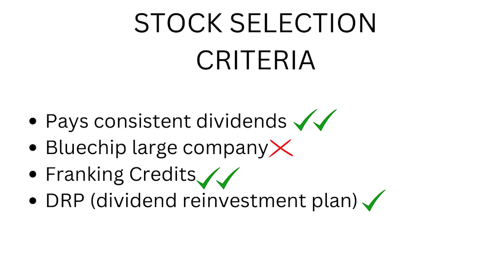Eumundi Group - EBG ASX stock information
Found this promising small cap today and I jumped in!

Info from Eumundi Group:

Business Description: Hotel management and retail property investment
Listings: Australian Securities Exchange (ASX code: EBG)
Chief Executive Officer: Suzanne Jacobi-Lee
Company Secretary:  Leni Stanley
Board Of Directors:  Joseph Ganim (Non-executive Chairman), Gilbert De Luca, Murray Boyte

Ashmore Tavern occupies a well exposed and easily accessed strategic position on the busy intersection of Currumburra Road and Cotlew Street, Ashmore. Drawing on a substantial and growing primary catchment area and nearby holiday accommodation, the Tavern also enjoys the benefit of excellent exposure to passing traffic.

Major renovations to the hotel were completed in February 2021 resulting in new entry, sports bar deck, atrium deck, garden terrace and garden deck areas which have doubled the available seating capacity and delivered function capability. The luxurious fully equipped gaming lounge has the latest equipment to maximise the enjoyment of patrons.

The group’s Quench Liquor barn and drive-through bottle shop offer customers and excellent product range at competitive prices.

Aspley Central Tavern is situated within the Aspley Central Shopping Centre on Gympie Rd Aspley, Brisbane’s major northern arterial road, with superior access from both north and southbound traffic, and excellent exposure to commuter traffic.

The venue has modern and stylish indoor and outdoor dining areas, and a small function space suited to board lunches, family functions and cocktail parties. The recently expanded gaming room now enjoys full bar facilities and a keno lounge along with 45 of the latest gaming machines.

Quench Liquor is an independent liquor wholesaler with retail liquor outlets on the Gold Coast and Aspley. Launched in May 2008, the Quench Liquor philosophy is to deliver unbeatable service and quality to our customers at reasonable prices – everyday! With more than 2,700 products to choose from we offer our customers a great liquor selection at extremely competitive prices.

The Aspley investment property is comprised of the Aspley Shopping Centre and Aspley Arcade Shopping Villages. Situated approx 14 kilometres north of Brisbane CBD on the major north-south arterial road, the site enjoys excellent exposure and access from inbound and outbound traffic due to its dual frontages of Gympie Rd and Gayford St.

The Plough Inn investment property consists of the head lease over the standalone hotel asset until 2113 over the land and buildings of the iconic Plough Inn hotel, prominently located in Brisbane’s premier South Bank lifestyle and cultural tourist precinct.